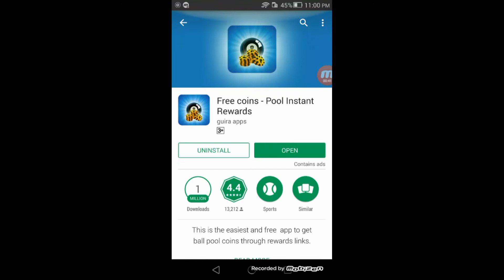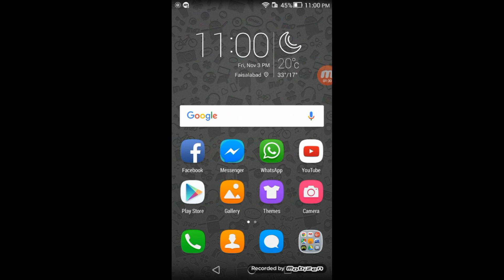How To Get Free Coins+Spins+Boxes+scratch|Rafay8BP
||Rafay8BP||